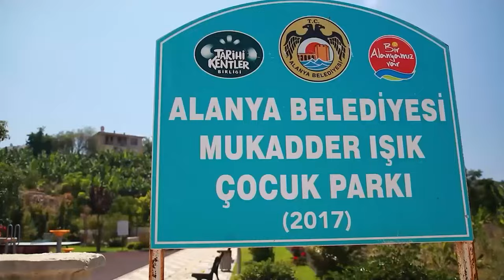Уникальная Вилла 4+1 в Каргыджаке, Аланья | Полный Обзор от ArbatHomes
00:00Вступление
00:12Район Каргыджак
01:25Обзор Виллы 4+1
01:35Инфрастурктура виллы
01:551й этаж Виллы 4+1
02:3721 этаж Виллы 4+1
04:20Заключение

Всем привет! Сегодня у нас особенный выпуск, в котором мы познакомим вас с живописным районом Каргыджак в городе Аланья, а также покажем потрясающую двухэтажную виллу с планировкой 4+1.

Каргыджак — это небольшой, но очень уютный район, расположенный на южном побережье Турции. Этот район славится своими красивыми пляжами, живописными видами и спокойной атмосферой. Пляжи Каргыджака известны чистой водой и мягким песком, что делает их идеальными для отдыха как для семей с детьми, так и для тех, кто ищет уединения и спокойствия.

Кроме пляжей, Каргыджак окружен горами и зелеными холмами, что создает благоприятный микроклимат и живописные виды. Это место идеально подходит для прогулок и активного отдыха на природе. Несмотря на то, что район сравнительно небольшой, здесь есть всё необходимое для комфортной жизни и отдыха: магазины, рестораны, кафе, медицинские учреждения и развлекательные заведения.

Каргыджак также привлекает внимание инвесторов в недвижимость. Здесь активно строятся современные жилые комплексы и виллы, которые привлекают как местных, так и иностранных покупателей. Район хорошо связан с остальной частью Аланьи и имеет удобное транспортное сообщение. Отсюда легко добраться до центра города и других районов.

А теперь давайте перейдем к нашей вилле. Сегодня у нас для вас отличное предложение — двухэтажная вилла с планировкой 4+1, полностью меблированная и расположенная в самом сердце Каргыджака.

Основная информация
Номер объекта: 6391
Планировка: 4+1
Площадь: 272 кв.м
До моря: 3000 метров
Инфраструктура
Закрытая парковка
Кладовая
Меблированная
Открытый бассейн
Паровая комната
Сауна
Первый этаж
Начнем наш обзор с первого этажа. Здесь вас встретит просторная гостиная с большими окнами, которые обеспечивают естественное освещение и открывают потрясающий вид на зелёные холмы и горы. Вся мебель выполнена в современном стиле и обеспечивает максимальный комфорт.

Кухня
Кухня в этой вилле также просторная и полностью оборудованная всем необходимым. Здесь вы найдете современную бытовую технику и достаточно места для хранения всех ваших кухонных принадлежностей.

Второй этаж
На втором этаже находятся спальни. Все комнаты очень просторные и светлые, каждая из них имеет выход на балкон. Главная спальня оборудована собственной ванной комнатой и гардеробной.

Открытый бассейн и зона отдыха
Снаружи вас ждет прекрасный открытый бассейн с зоной для отдыха. Здесь вы сможете наслаждаться тёплыми солнечными днями, отдыхая у бассейна или устраивая барбекю с семьей и друзьями.

Паровая комната и сауна
Для тех, кто заботится о своем здоровье и любит расслабиться, в вилле предусмотрены паровая комната и сауна. Это отличное место для того, чтобы восстановить силы после активного дня.

Каргыджак — это идеальное место для комфортной жизни и отдыха, сочетающее спокойствие прибрежной жизни с развитой инфраструктурой и близостью к деловым и туристическим центрам. Если вы ищете недвижимость в Аланье, наша вилла в Каргыджаке станет отличным выбором.

Не забудьте посетить наш сайт ArbatHomes.co и посмотреть объект №6391 для более подробной информации. До новых встреч!